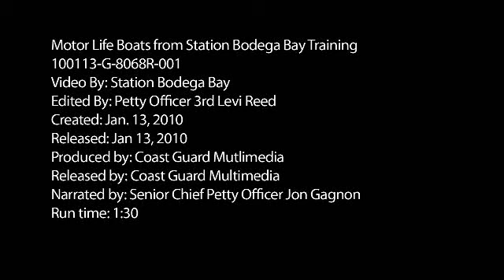Day 2: Coast Guard conducts surf training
BODEGA BAY, Calif. - In this 2010 Coast Guard Video of the Year nominee, crewmembers aboard Motor Lifeboat 47257, from Coast Guard Station Bodega Bay, train in the surf near Dillon Beach in Northern California Jan. 13, 2010. Station Bodega Bay is one of 20 designated surf stations, whose crew specializes in conducting search and rescue missions in heavy weather and seas. U.S. Coast Guard video by Station Bodega Bay. Find out how to cast your vote